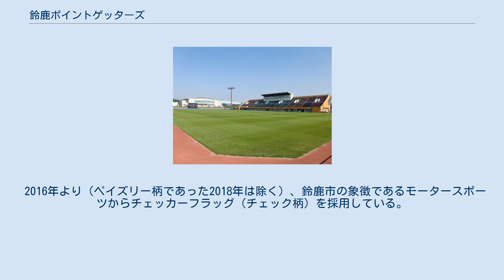鈴鹿ポイントゲッターズ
鈴鹿ポイントゲッターズ（すずかポイントゲッターズ）は、三重県鈴鹿市を本拠地とする日本フットボールリーグ(JFL)に所属するサッカークラブ。
Jリーグ加盟を目指すクラブの1つ。
 三重県名張市を拠点としていた「三重FCランポーレ」と、三重県鈴鹿市を拠点としていた「鈴鹿クラブ」が合併して2009年に「FC鈴鹿ランポーレ」として発足。
名張時代の2006年（平成18年）から2015年まで用いていたクラブの愛称「ランポーレ」は、同市が生んだミステリー作家の江戸川乱歩に由来し、ランポーレ時代のエンブレムも江戸川乱歩の代表作「怪人二十面相」をチームの象徴とし、変幻自在な動きで相手を翻弄するチームという想いを込めたという。
なお、旧名称「三重FCランポーレ」のマーク「M.I.E.」は、三重県の「M」、伊賀地方の「I」、「みんなで応援しよう」・「だれでも参加できる」と言う意味を込めて英語の「Everyone」と「Everybody」の「E」であった。
 2009年（平成21年）にホームタウンを名張市から鈴鹿市へ移転と同時にホームスタジアムも上野運動公園競技場から三重県営鈴鹿スポーツガーデンへと移った。
法人名も「芝生のグラウンドを愛する会」から「三重からJリーグのチームを創る会」に変更された。
 2013年（平成25年）にJリーグ準加盟を申請をするが継続審議となり準加盟資格は得られなかった。
 「運営体制の変更に伴い商標権等の関係で現在のクラブ名を使い続けることに将来的にリスクが生じる可能性」があるとの理由から、2016年シーズンからのクラブ名変更を発表、2016年1月28日に新クラブ名を「鈴鹿アンリミテッドFC」とすることが発表された。
新エンブレムは「守備の強固さ」と「地域への密着性」の意味を持たせた盾の中央に "Unlimited" の「U」と三重の「三」をデザインしたもので、周囲にはチェッカーフラッグを模したリボンを配した。
 2020年（令和2年）1月、メディア事業とコンサルティング営業を展開し、ポイントサイト「アメフリ」を運営するエムフロとの間でネーミングスポンサー契約を締結し、「あなたのポイントがクラブを強くする」をキャッチコピーに、ファン・サポーターが稼いだポイントがクラブの運営費に還元される「ポイントサポータークラブ」として運営することを明らかにする。
同年2月1日には、クラブ名を「鈴鹿ポイントゲッターズ」に変更、正方形の上下にチェッカー柄を置きながら、中央に大きく「ポ」と「P」、「G」と「ゲ」の合字2文字を配した新エンブレムを発表した。
 現在の運営法人は「株式会社アンリミテッド」（2019年、「株式会社鈴鹿スポプレアンリミテッド」から商号変更）で、本田技研工業鈴鹿製作所近くの自動車部品・用品製造会社工場跡地にクラブ事務所とフットサルコートを構える。
 1980年3月に名張市を拠点に設立、1982年4月に三重県サッカー協会に加盟し、1991年に三重県サッカーリーグ1部に昇格。
 2005年2月に、前年の三重県1部で4位に入った「オキツモFCアドミラル」（オキツモ株式会社のサッカー部）を母体に、「W.S.C.名張アドミラル（「W.S.C.」は「ウエストスポーツクラブ」の略）」を創設、運営組織として「W.S.C.名張フットボール・サポート」を設立、Jリーグ加盟を目指すことを発表した。
さらに2006年2月には「M.I.E.ランポーレFC」に名称変更、2006年2月22日に公式ウェブサイト開設した。
この年は三重県社会人選手権（天皇杯予選）ベスト8、三重県リーグ1部を2位で終え第41回東海社会人サッカートーナメント大会に進出。
Aブロック優勝となって東海リーグ参戦が決定。
同年11月1日には「三重FCランポーレ」に名称変更する。
 2008年5月21日、「鈴鹿クラブ」と合併を発表。
9月1日には、2009年シーズンから本拠地を鈴鹿スポーツガーデンに移し、「FC鈴鹿ランポーレ」に改名することを発表。
また、クラブカラーもそれまでの濃紺（ ）、スカイブルー（ ）、オレンジ（ ）から、青（ ）と緑（ ）に変更された。
 2009年シーズンは三重県社会人サッカー選手権大会優勝。
東海リーグ2部を無敗で制し1部に昇格。
 2010年シーズン、2011年シーズンは三重県社会人サッカー選手権大会を連覇。
2011年は三重県サッカー選手権大会（第91回天皇杯予選）を制し、天皇杯初出場。
1回戦で中京大学に競り勝つも、2...